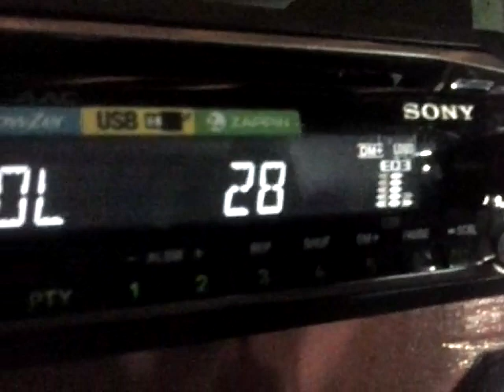FONTE 12V CASEIRA e CARREGADOR DE BATERIA CASEIRO 14v pra SOM AUTOMOTIVO RESIDENCIAL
Cliente me chamou para trabalhar em seu som então eu fiz toda  instalação completa.